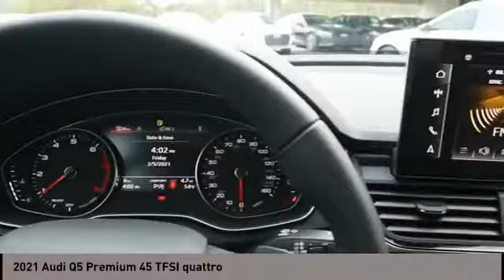2021 Audi Q5 San Antonio TX 02041081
2021 Audi Q5 Premium 45 TFSI quattro

Audi Dominion
 21105 IH 10

This 2021 Audi Q5 4dr Premium 45 TFSI quattro features a 2.0L 4 Cylinder 4cyl Gasoline engine. It is equipped with a 7 Speed Automatic transmission. The vehicle is MANHATTAN GRAY with a BLACK WITH ROCK GRAY interior. It is offered with a full factory warranty.